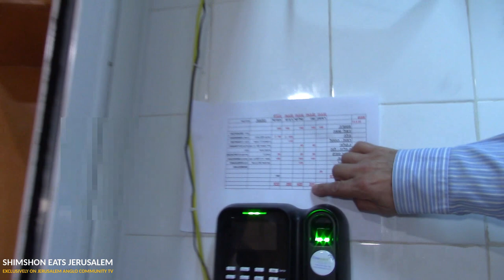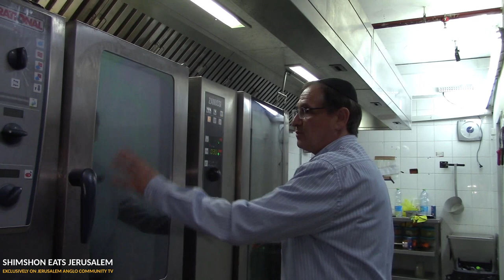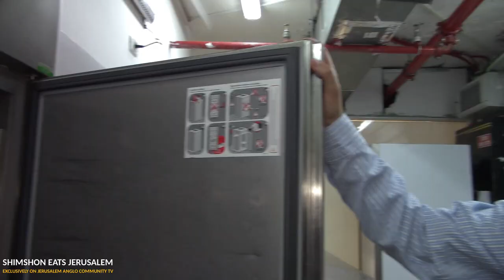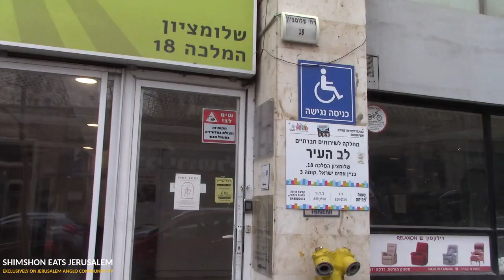Hineni Soup Kitchen, Jerusalem (Shimshon Eats Jerusalem S01:E02)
Today, I was joined by Jerusalem's best-loved viral food reviewer, Shimshon Sam Leshinsky, whose food posts have taken the Secret Jerusalem networking group by storm.

Shimshon and I decided to visit the Hineni Soup Kitchen on 18 Shlomtzion Street in downtown Jerusalem where we were met by manager Benjamin Philip.

As Benjamin explained, the soup kitchen provides a venue both for those in need to access free of charge meals and for those who can afford to pay to eat reduced cost meals - thereby destigmatizing hunger and poverty.

As is his custom, Shimshon evaluated the food on offer - making his way through an impressive assortment of starters and main courses.

הנני ירושלים

==  Shimshon Eats Jerusalem: A YouTube Series ==

== Credits ==

Video, narration, editing: Daniel Rosehill.
With thanks to: Hineni Soup Kitchen, Jerusalem; Shimshon Sam Leshinsky; Benjamin Philip.

Camera: Canon Vixia HF R800. Stabilization: DJI Ronin SC. Pickup: internal audio.

Postproduction: Kdenlive / Ubuntu.